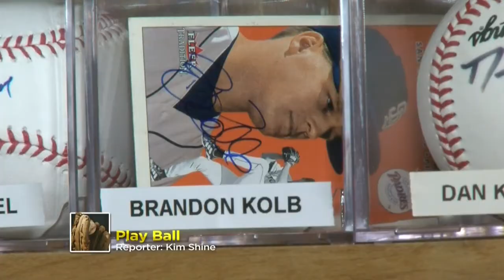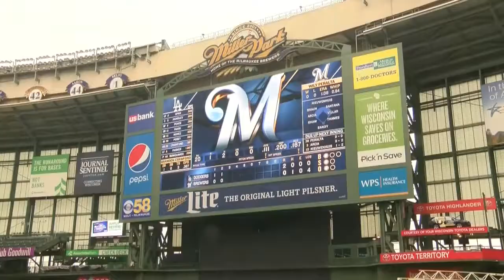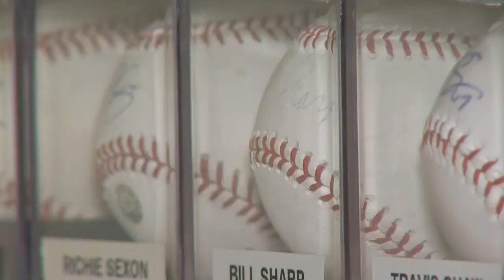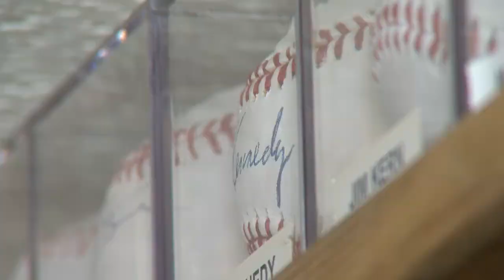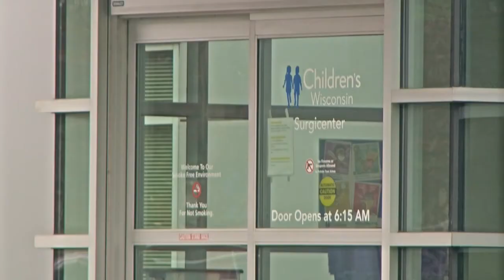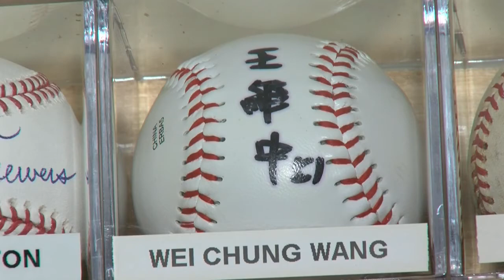Brewers fan's massive signed baseball collection to benefit Children's Hospital of Wisconsin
Ben Nummerdor is more than a baseball fan who loves to collect memorabilia, he’s also building an impressive representation of Brewers baseball history. The Cedarburg man’s man cave is decked out in signed baseballs from floor to ceiling but as he’ll tell you, his collection isn’t quite complete. His goal is to collect a signed baseball from every Milwaukee Brewers player to ever wear the uniform.